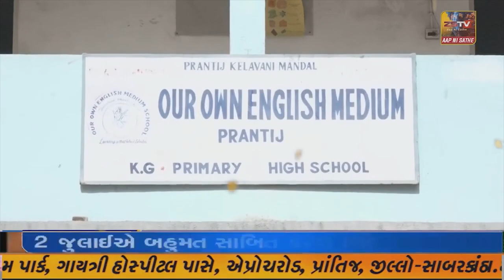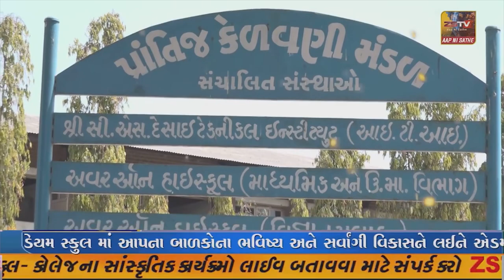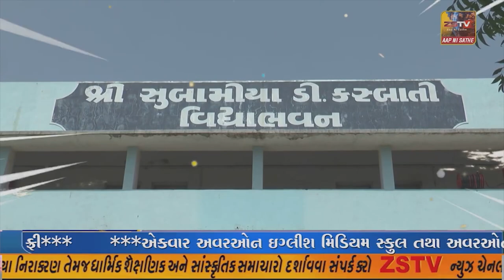પ્રાંતિજ ખાતે લોન્ડ્રી નો ધંધો કરતા વેપારી ની પ્રમાણિકતા જોવા મળી// ZSTVNEWS//